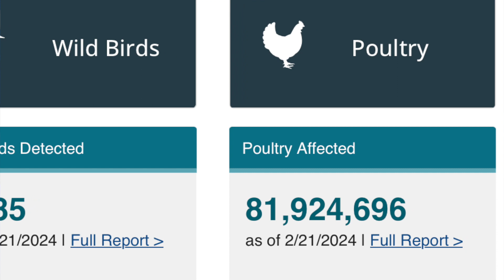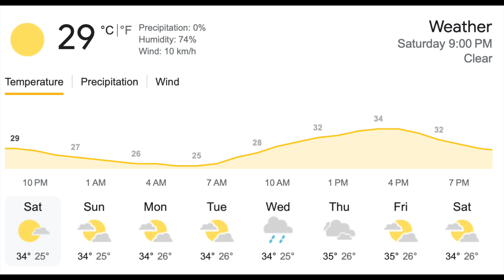Weekly Roundup 01 March 2024